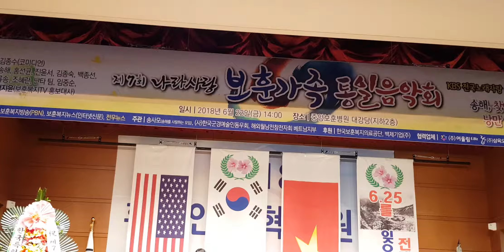난타/보훈가족 통일음악회에서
난타
18.6.21 보훈가족 통일음악회에서